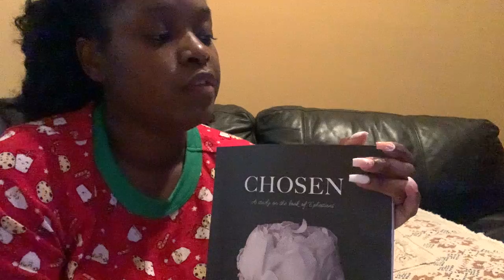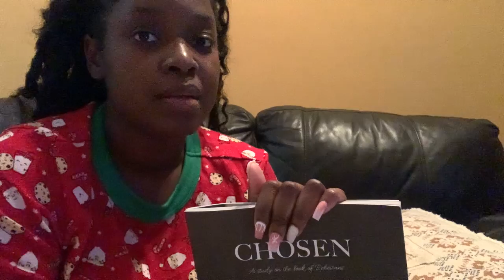Vlogmas Day 3 : Sharing my Devotional, Long & Overwhelming Day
Where am I from:  Miami/ Ft.Lauderdale FL
Camera that I use: Canon t5i
Editor that I use: iMovie